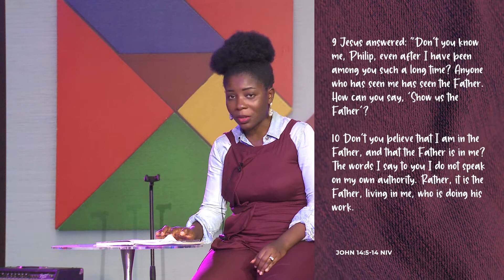Jesus is the only way // Light Teens // August 16 2020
Lighthouse Christain Outreach Centre is a growing global community of believers in Jesus Christ, committed to pointing the non-believer to the One True Light who lightens mans' pathway to destiny.